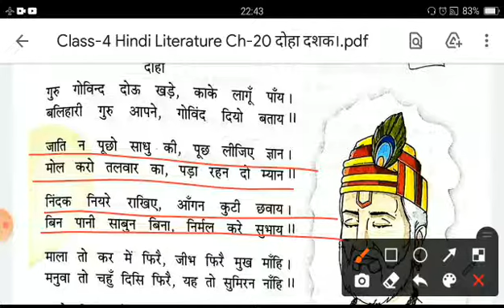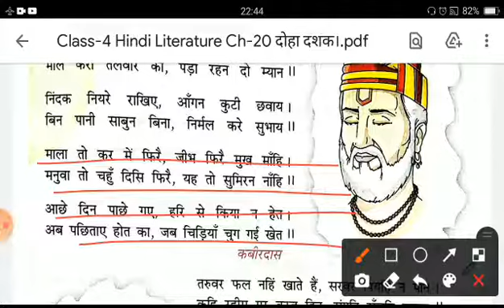Class 4 Hindi Literature Ch 20 दोहा दशक।Part 1